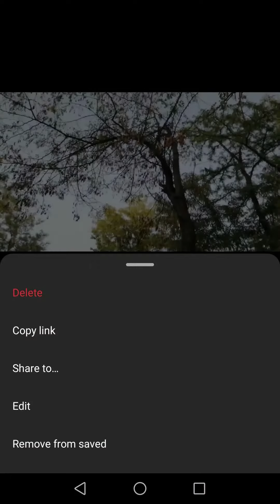Што се случува од кога Инстаграм ги спои видеата во табот Reels во апликацијата и десктоп верзијата